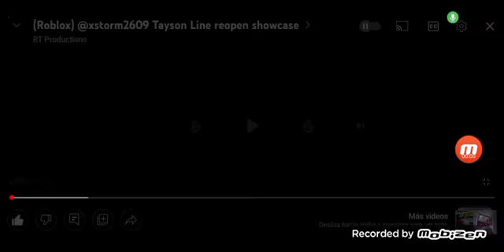Automatic Riblox 2022 Line CA USA Long Beach Train UK 🇬🇧 London Metro